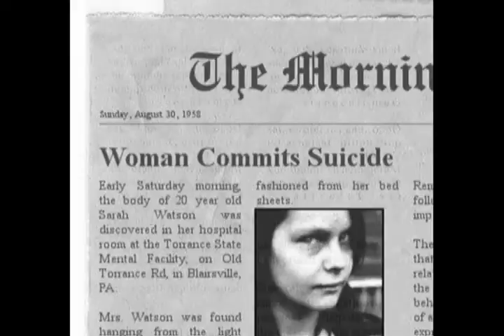Torrance Trailer 2008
This is the new Torrance movie trailer, pitched on Massify